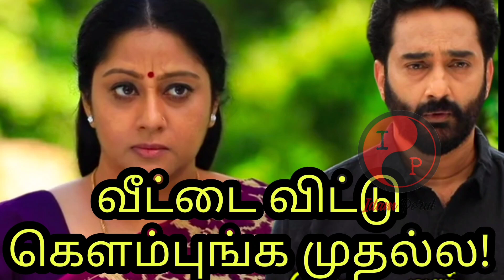Mouna Ragam 2 Today Episode Preview Promo | 11.01.2022 | Vijaytv Serial Review By Idamporul